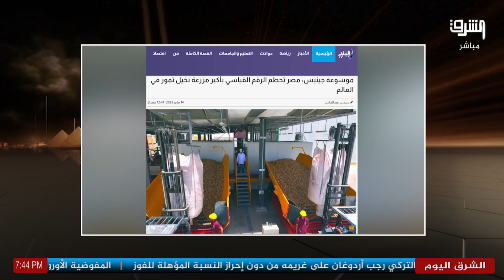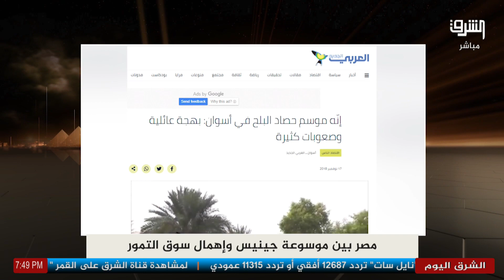مصر تدخل موسوعة جينيس للبلح , بسبب الإنجازات